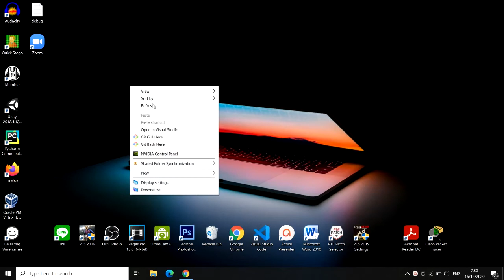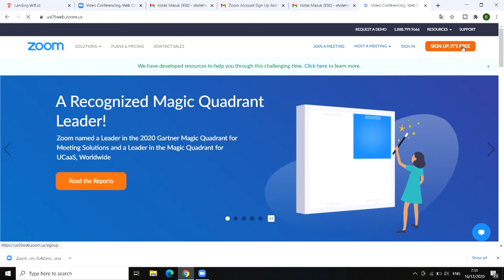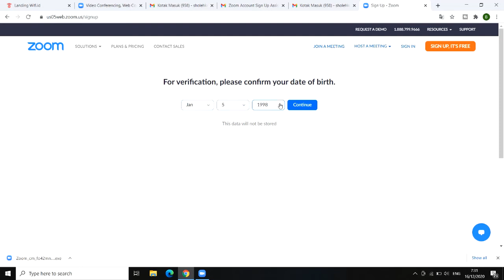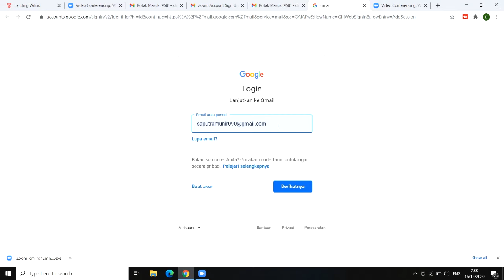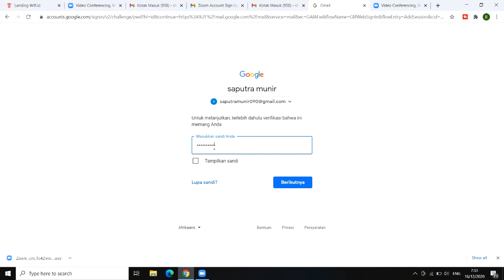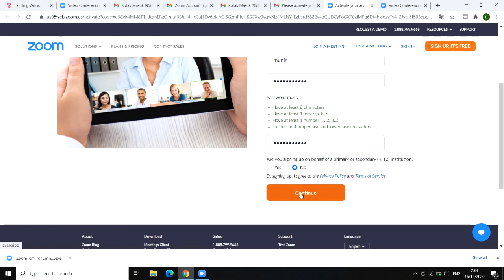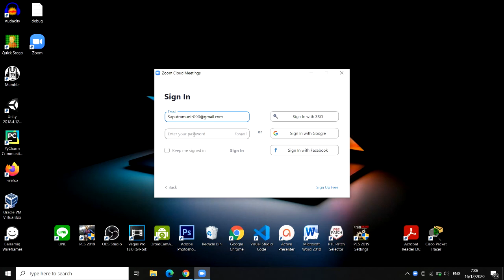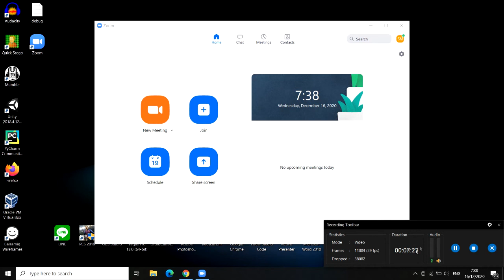Cara Membuat Account Aplikasi Zoom Sendiri Terbaru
kali imi saya akan mencooba memberikan tutorial bagaimana cara membuat account dari aplikasi zoom kita sendiri...dengan akun ini nantinya kita bisa langsung masuk kedalam aplikasi zoom nya tanpa harus login menggunakan akun gooogle ataupun facebook